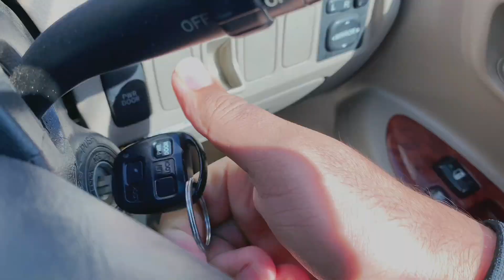KwaZulu-Natal ki best place ha 🤩🤩for hicking and waterfall 😍😍😍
Pakistani vlog 🇵🇰/haven in South Africa 🇿🇦👍

____♨️social media ♨️_______

africa vlog
 africa

travel vlog
africa vlog hindi

indian in africa
africa travel vlog
indian in africa vlog
african countries
african country
south africa

africa travel
african train vlog

african vlog
african countries

south african vlog
best country in africa
african travel vlogs
indian travel

1-Pakistani vlogs
2-trending vlogs
3-favorite vlogs
4-funny vlogs
5-family vlogs
6-ducky bhai vlogs
7-vlogs
8-weekly vlogs

King of south
Habiban vlogs